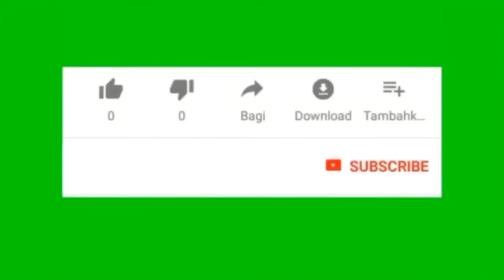TIPS DIET ALAMI TURUN 16 Kg??? 😱😱😱 APA RAHASIANYA YA??😉🤔🤔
Assalamualaikum temen-temen ..

Divideo kali ini aku mau sharing ke temen-temen mengenai program diet alami yang pernah aku jalanin.
Dan Alhamdulillah aku turun berat badan sampai 16Kg.

Hmm.. Kira kira program diet yang seperti apa yaa?? 🤔🤔
Program Diet ini tidak menimbulkan efek samping dan bahan bahannya dapat kita temukan di pasar dengan harga terjangkau.

Kalau temen temen penasaran, tonton video ini sampai selesai ya 🙏🙏😉

Mohon maaf apabila ada kesalahan dalam pengambilan video 🙏😊